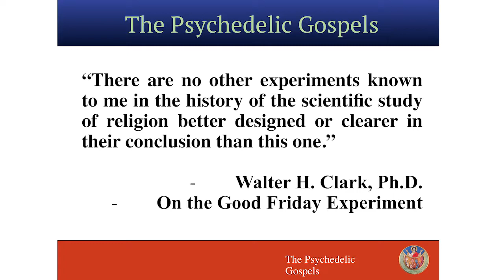Miracle Of Marsh Chapel // Psychedelic Science 2017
Describes 1962 Good Friday Experiment, proving that psychedelics generate authentic mystical experiences.